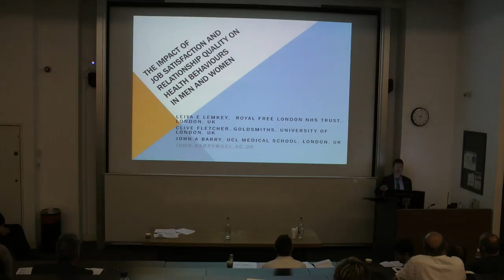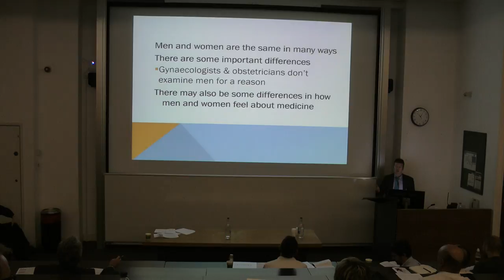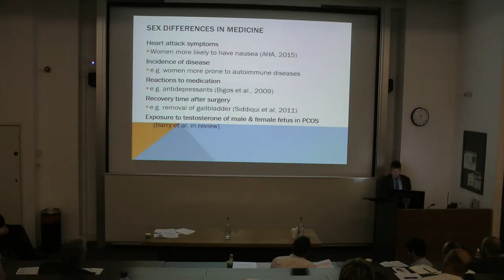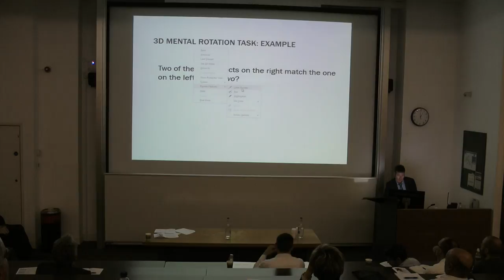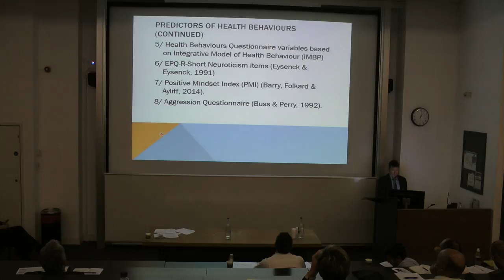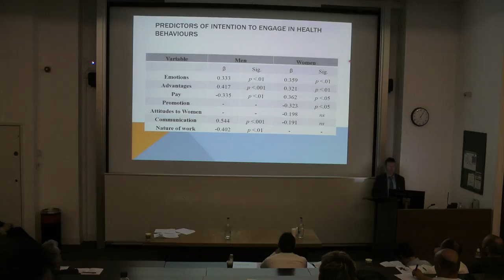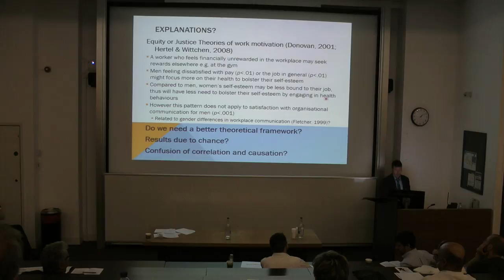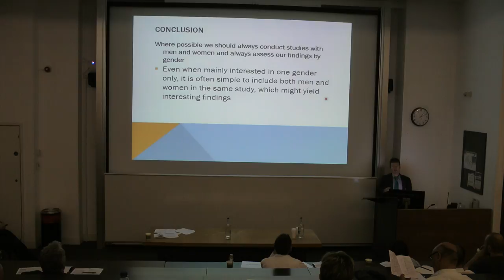A Critique of Hegemonic Masculinity and an Alternative Approach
Delivered by Belinda Brown at the Male Psychology Conference, June 2015, University College London

This is followed by Dr John Barry's presentation on The impact of gender and job satisfaction on health behaviour. This paper has been accepted for publication in the journal New Male Studies